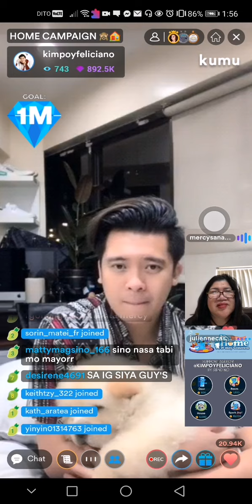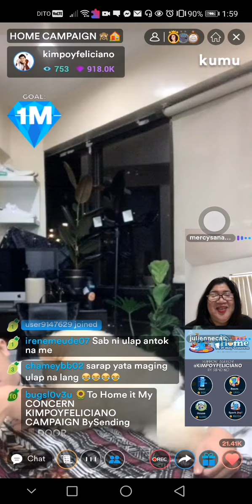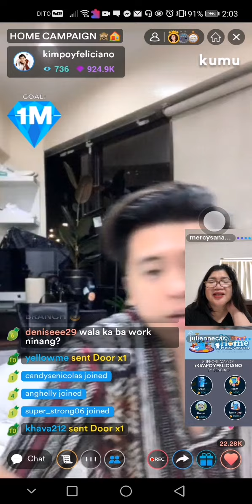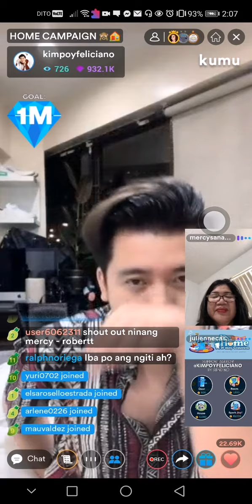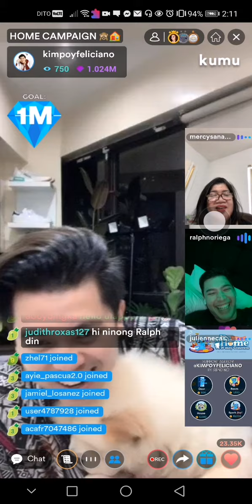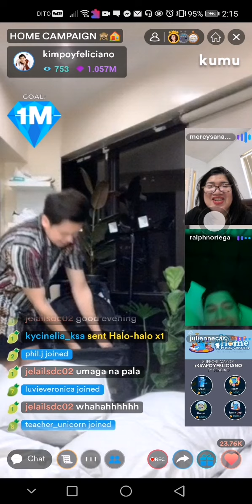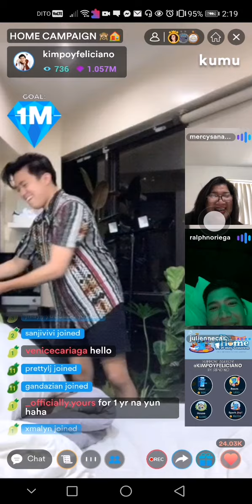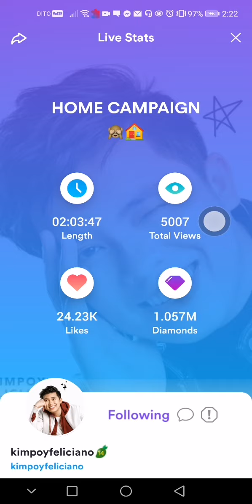Kimpoy Feliciano Campaign // To Home it May Concern // Part 5💛🌻💛